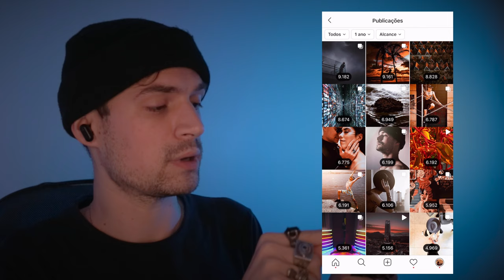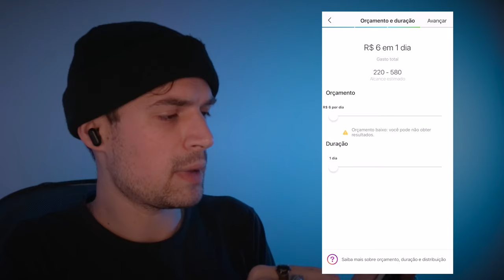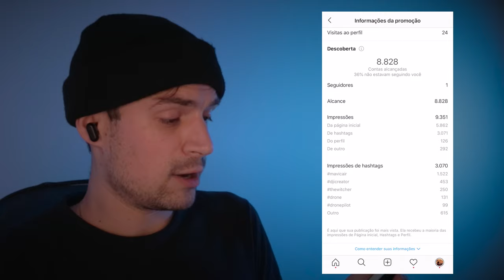glitch no INSTAGRAM mostra alcance de cada HASHTAG - AGOSTO 2020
Como saber o alcance de cada hashtag no instagram. Esse é um hack descoberto recentemente e até o momento do upload deste vídeo 10/08/2020 está funcionando, pode ser que pare de funcionar em alguns dias ou pode ser que o instagram esteja testando essa função para liberar mais tarde.
Não esqueça de curtir, se inscrever e clicar no sininho.